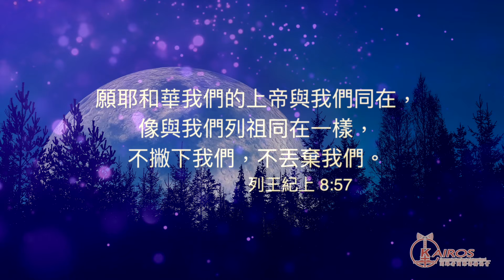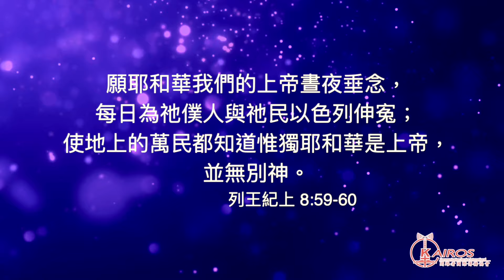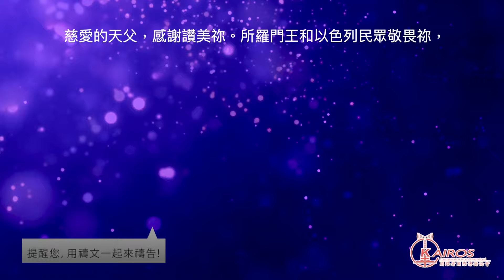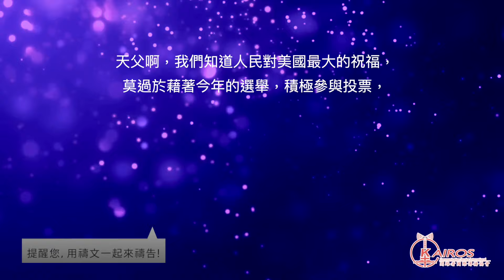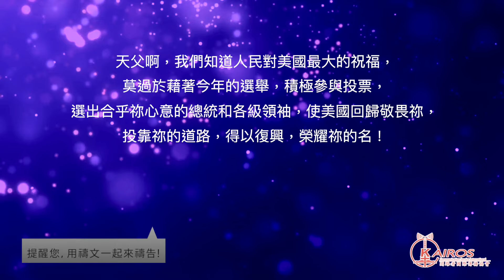【粵語】【禱告-平安系列】禱告的學習（國慶特輯）：智慧君王、為國祝福